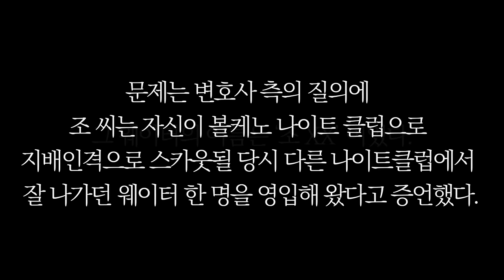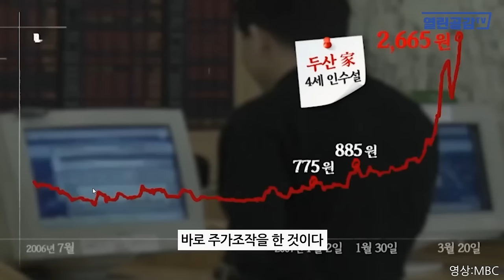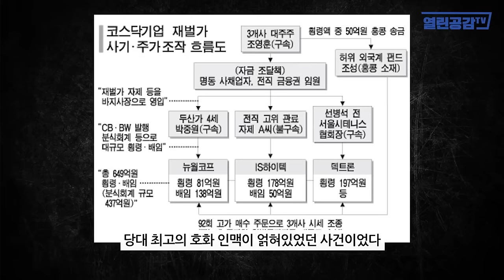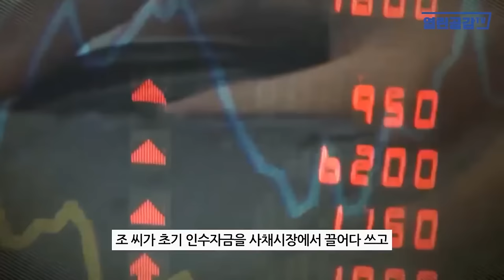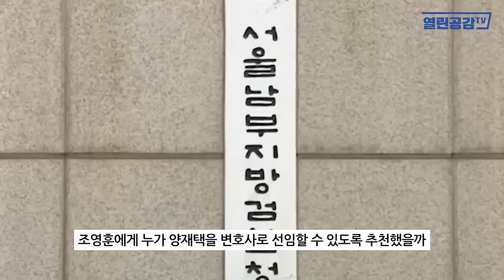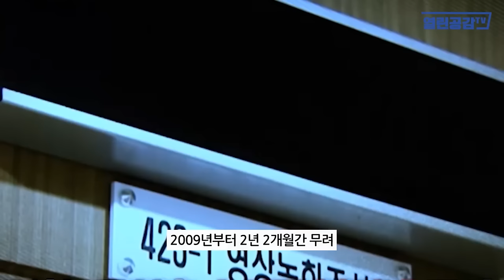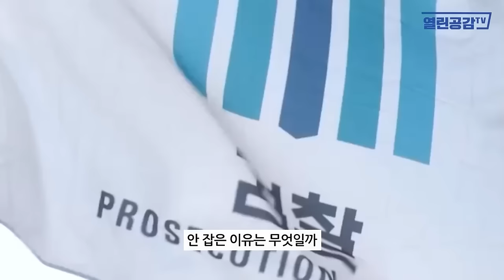【추석특집】 “내가 영입해왔다!” 나이트클럽 웨이터와 ‘김건희’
◼ 후원계좌 : 우리은행 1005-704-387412
◼ 후원계좌 : 국민은행 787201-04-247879
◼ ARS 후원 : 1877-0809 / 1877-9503